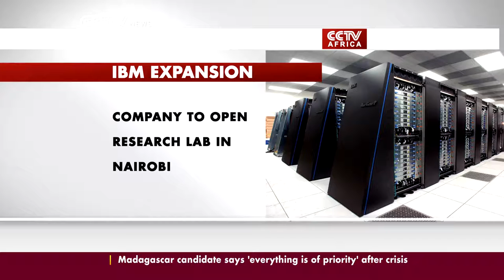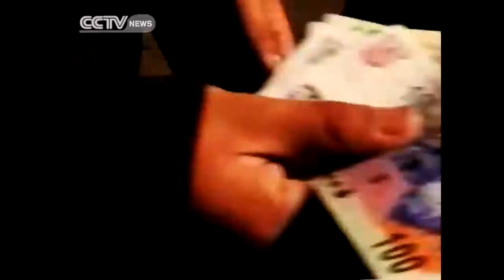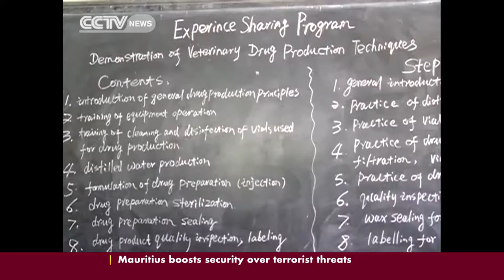BizAfrica 25/10/2013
Full bulletin of Biz Africa on the 25/10/2013